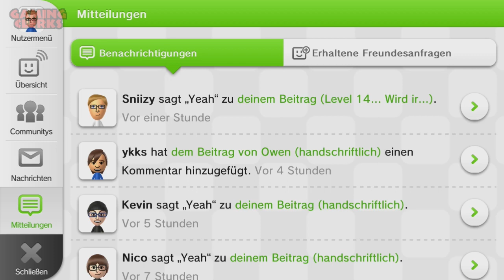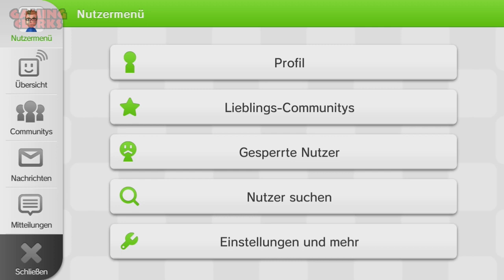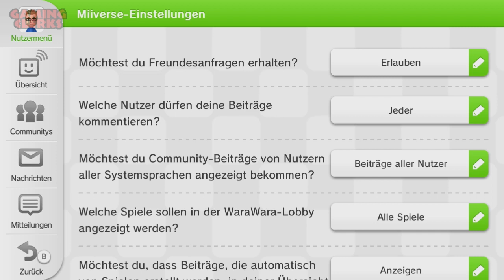Freunde adden auf der WiiU - Richtig und Falsch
Es gibt zwei Wege jemanden zu adden. Einer ist bekloppt, der andere perfekt!